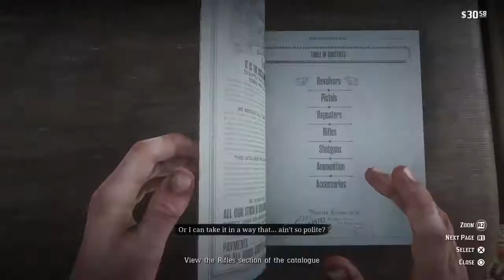Red Dead Redemption 2 THE SHEEP AND THE GOATS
VALENTINE